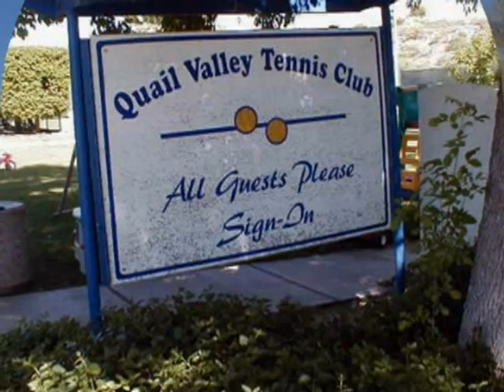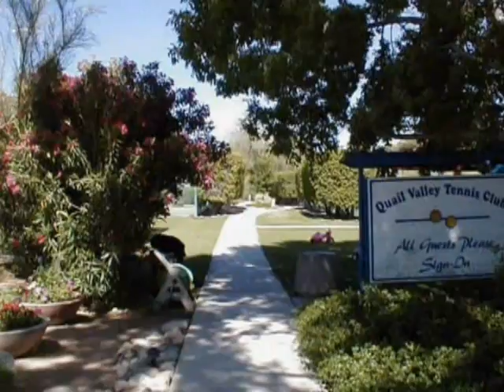Chapter 17: Quail Valley Tennis Club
We belonged to Quail Valley Tennis Club, before moving to SaddleBrooke.  Great place ... fun, beautiful and relaxing.